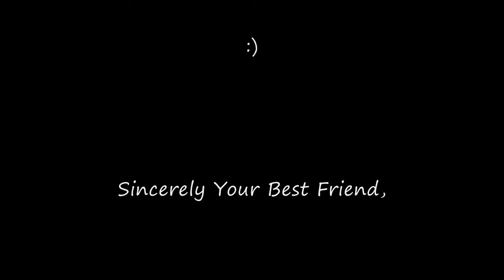Sh!t Afghan Guys Say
Hey YouTube!

This is my version of Sh!t Afghan Guys Say!

This video is meant for comedy purposes only, it is not meant to offend anyone, so no racist/inappropriate comments.